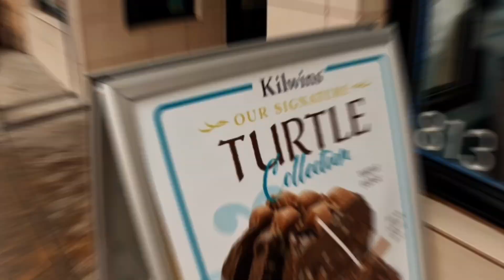Snowy Branson Landing February 2023 Branson Missouri, Downtown Branson Water Fountains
Lovely stroll at the Branson Landing today. February 3, 2023. The landing is quiet this time of year but absolutely beautiful. Most of the shops are open so it's a great time to visit 😊

We are planning on renting space at the landing this year! - Made in Branson